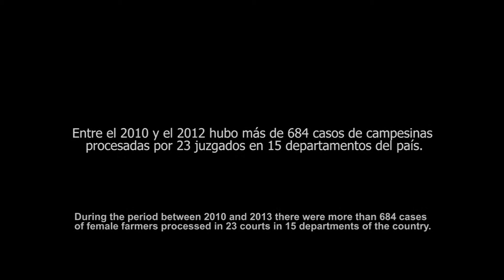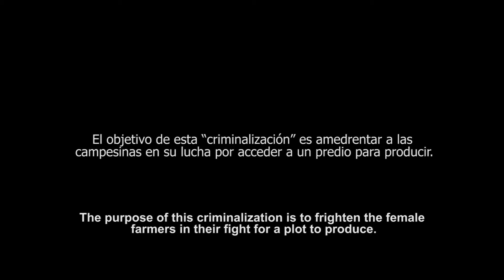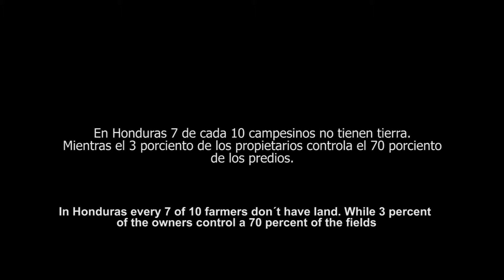Documental Corto Criminalizacion El Progreso